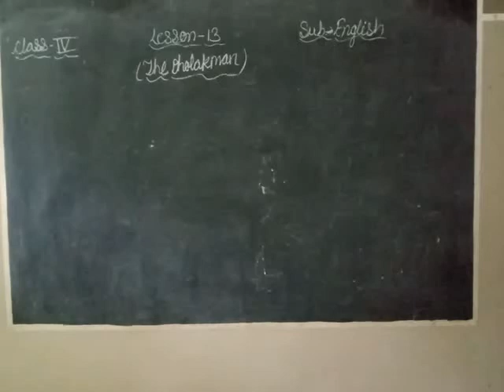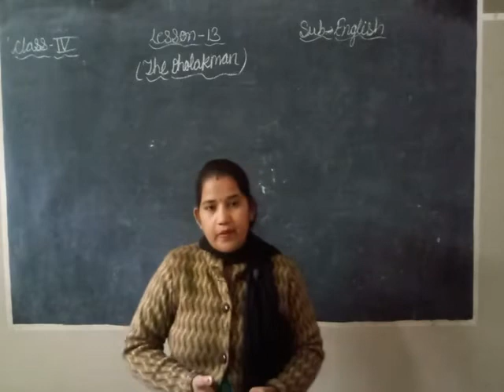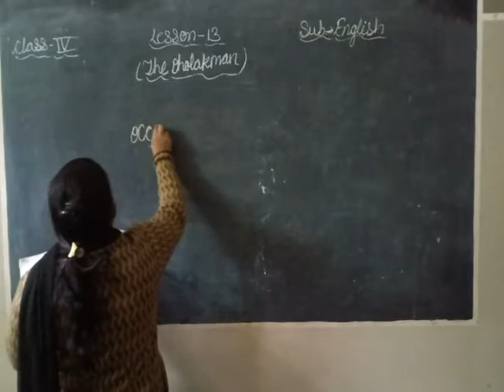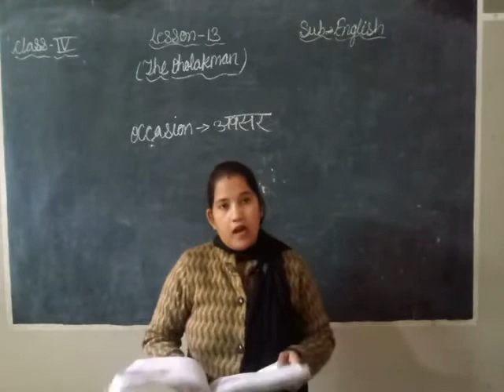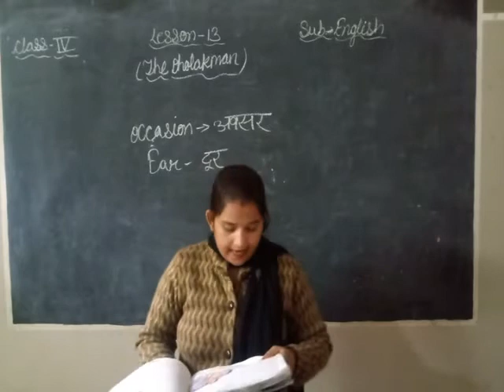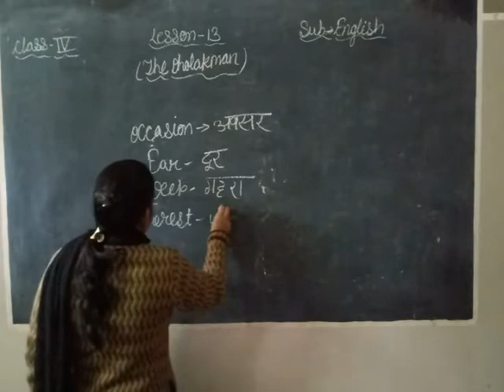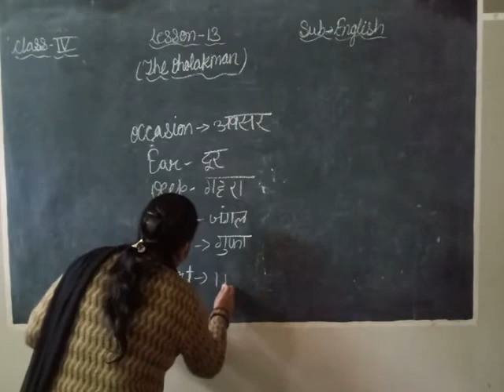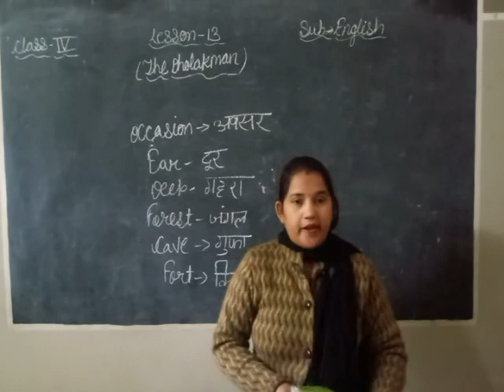English lesson - 13 The Dholakman (Book Reading)